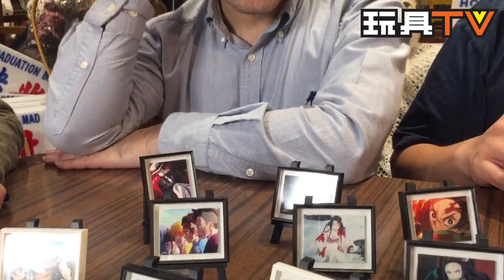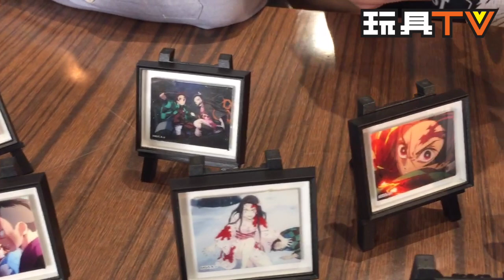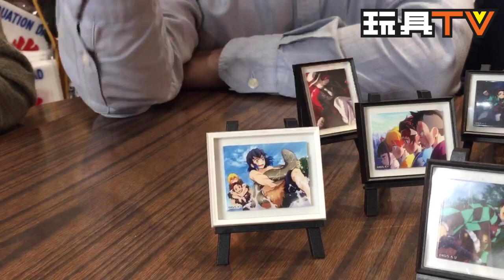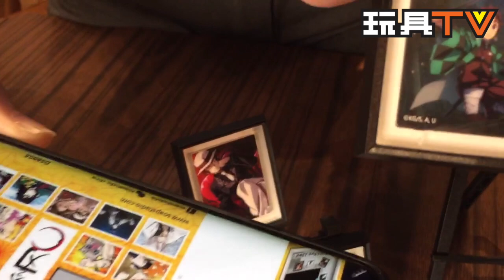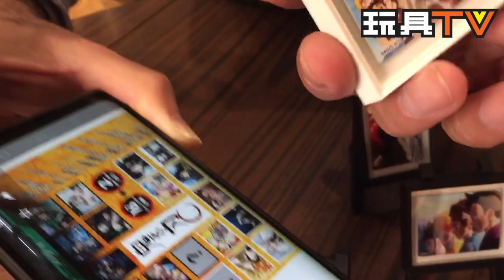「爆玩具」鬼滅之刃－美術館系列磁貼畫 Demon Slayer Magnetic Art Print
Venue: Vintage Maze  迷宮惜物店
Production: TOYSTV Production Team
Program host/Guest: DMS, Walkermachine, Ricky, David, Curtis
Toyswalker-Dick.Po, Bryan Lo
Produced by: Bryan Lo, Toyswalker-Dick.po